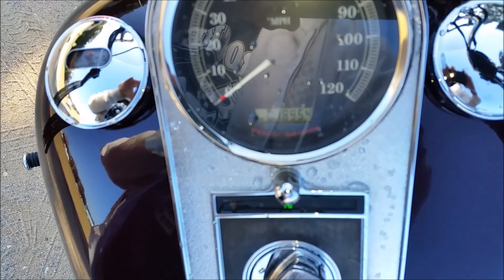2007 Harley Davidson Springer Softail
Beautiful Springer